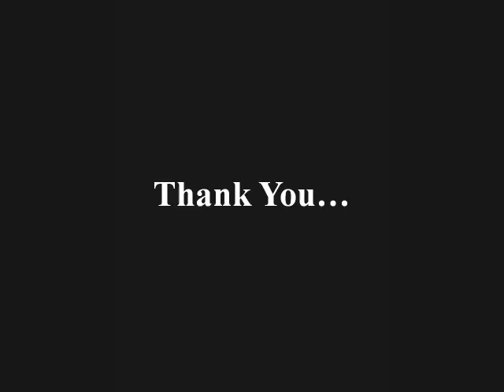Builders For Custom Homes North York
Gravity Developments are the Best Builders For Custom Homes In North York. We have experience, top notch craftsmanship & pleasant workers.